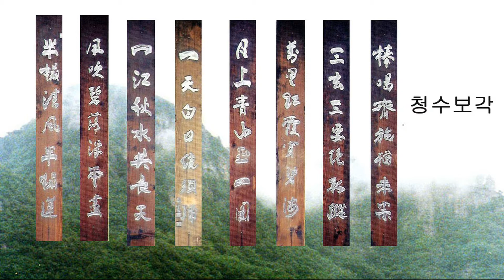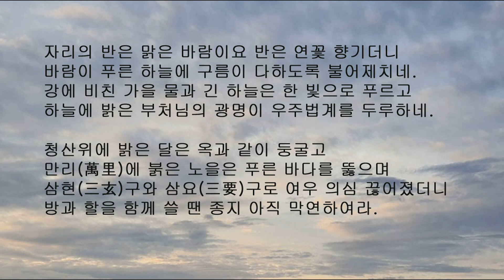통도사 주련 제7부. 청남권영한의 이야기. 대한불교조계종 제15교구 본산.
한국사찰의 주련 책 저자가 직접 입력.